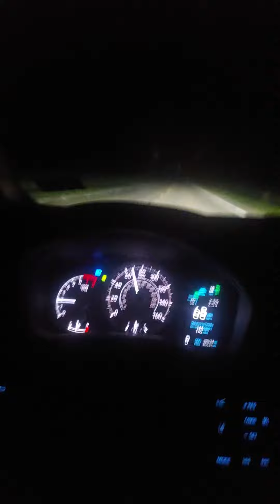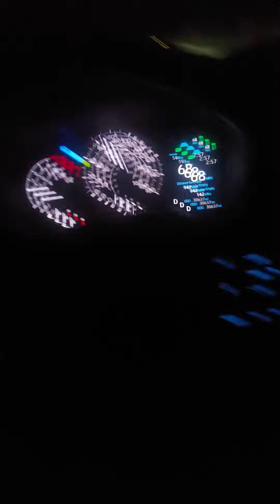western express:still driving since 11am to 4am